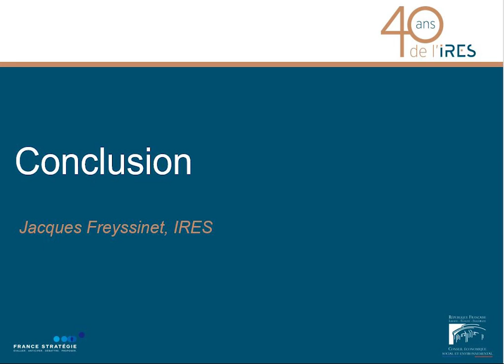40 ans de l'IRES : conclusion de Jacques Freyssinet, chercheur associé IRES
Durée de l'écoute : 17 minutes 50

Retrouvez la conclusion de la session du matin, par Jacques Freyssinet (chercheur associé IRES) lors des 40 ans de l'IRES, le 13 décembre 2022 au CESE.

L'IRES a organisé avec ses organisations syndicales fondatrices un colloque sur les enjeux de la recherche pour le mouvement syndical.

Il s’agissait de nourrir un échange sur la place des travaux dans le domaine de la recherche économique et sociale au service des organisations syndicales pour mieux répondre aux nouveaux défis rencontrés par le monde du travail, comme la montée de la précarité d’une partie significative des travailleurs ou la numérisation de l’économie.

Retrouvez l'ensemble des interventions de cette journée sur notre chaine Youtube.